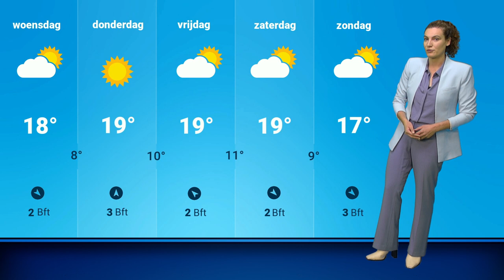Weerbericht: wanneer wordt het droger?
Geregeld trekken nog buien over het land, maar er zit droger weer aan te komen! Roosmarijn praat je bij met de weersverwachting van de komende dagen.